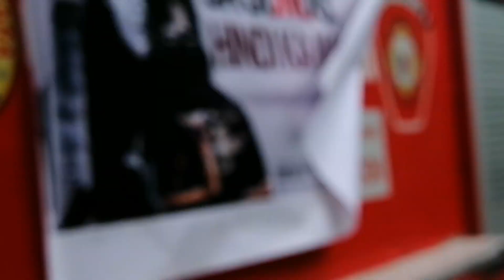Gift Giving Activity BFP Sta Barbara